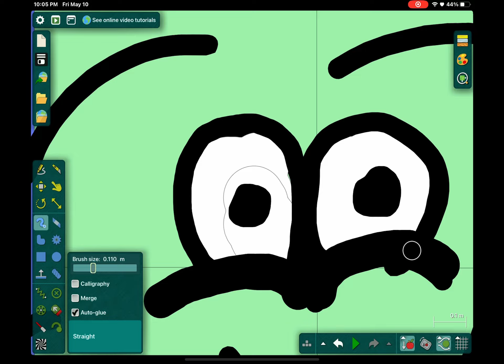For @AxelDomino for a contest!